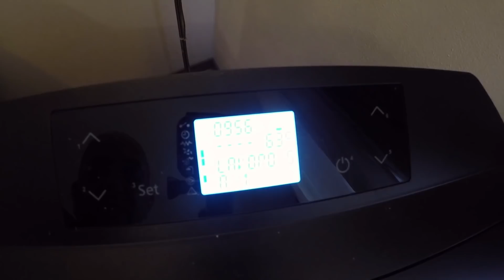Appartamento sempre umido?? la soluzione potrebbe essere IDROPELLET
Appartamento sempre umido?? la soluzione potrebbe essere IDROPELLET (VI) Cassola

VUOI INFO SUL PROTOCOLLO "BIOMASSA SICURA"?: ↓↓↓↓↓↓↓↓↓↓↓↓↓
Clicca nel link qui sotto

questo secondo video ti vuole dimostrare come potrebbe essere una buona cosa installare un sistema a biomassa e pompa di calore per risolvere i problemi che hai in appartamento perchè?

Nel video precedente ti ho fatto vedere molta lavorazione per l'installazione di una idrostufa a pellet collegata ad una pompa di calore per acqua sanitaria,

questa configurazione non è stata fatta alla C.

ma è sempre una scelta basata sul risultato dell'applicazione del protocollo

e visto che ne senti di tutti i colori anche sul non possibile matrimonio tra caldaia a pellet e pompa di calore oggi al termine dell'installazione di questi due prodotti:

- idrostufa a pellet per il riscaldamento
- pompa di calore per l'acqua sanitaria

ho voluto come al mio solito dimostrarti che se applichi il sistema biomassasicura anche configurazioni così possono risultare il miglior investimento anche per casa tua.

ma ora facciamo ti lascio alla visione di questo video dove scoprirai le cose fantastiche che seguendo un corretto protocollo tu puoi ottenere
grazie a 4 fattori:

1 la termostufa a pellet come soluzione al riscaldamento e acqua sanitaria
2 la pompa di calore professionale come soluzione per l'acqua sanitaria nel periodo estivo
3 la cessione dei contributi del conto energia termico 2.0 come aiuto per l'investimento
4 il protocollo biomassa sicura come guida per eseguire lavori senza rischiare nulla

Un abbraccio
Ugo De Stefani

Oppure scrivimi e mandami foto via wats-up: 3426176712